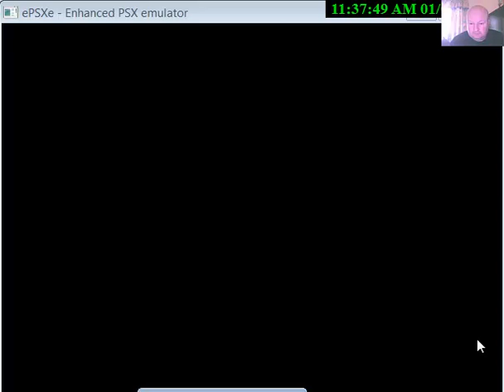Tomb Raider 2 on epsxe emulator Part 35